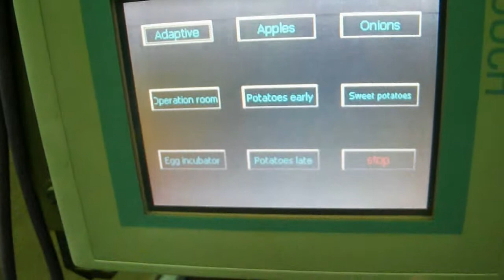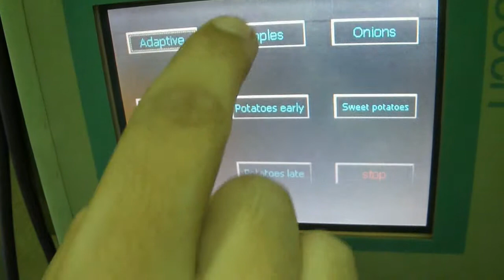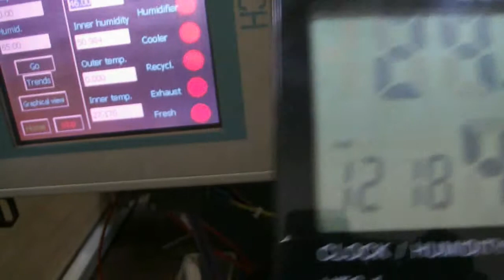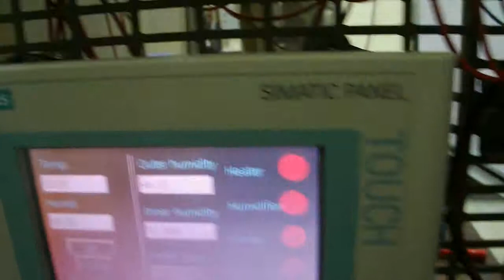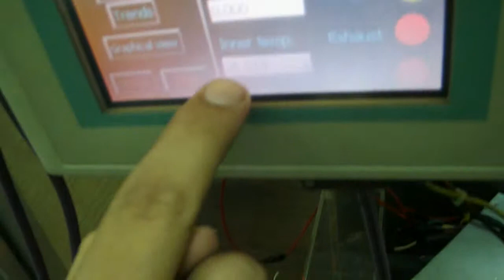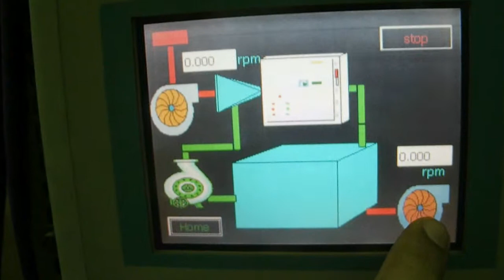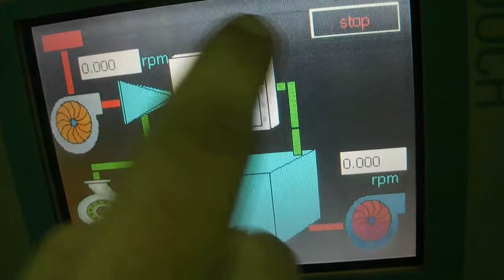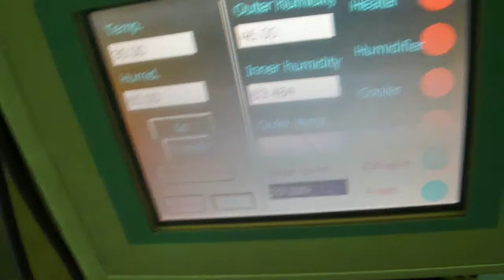Humidity control system JB 24 08 2012